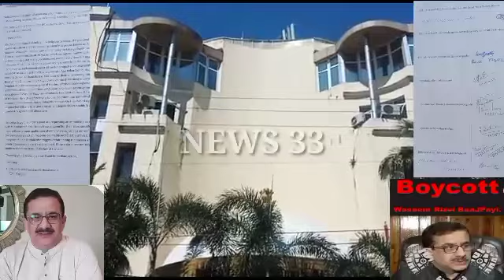SADAR E MAJLIS KI HIDAYATH PER AAJ AIMIM MLA AHMED PASHA QUADRI AUR UNKE SAAT ULEMA IKRAM NE HYD CIT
SADAR E MAJLIS KI HIDAYATH PER AAJ AIMIM MLA AHMED PASHA QUADRI AUR UNKE SAAT ULEMA IKRAM NE HYD CITY COMMISSIONER OFFICE POUNCH KAR WASEEM RIZVI KE KHILAF SHIKAYAT DARJ KARWI. NEWS 33 NETWORK_#_#_#_